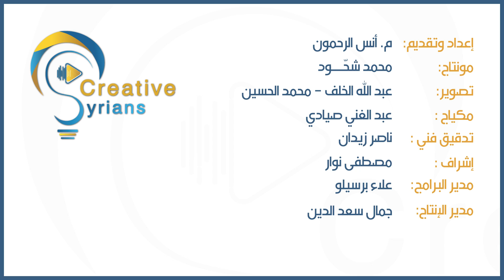النشرة الجوية الأسبوعية مع المهندس أنس الرحمون | 27/8/2022